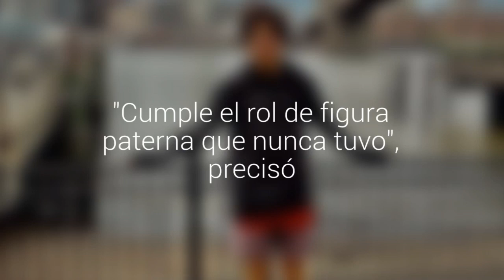Cecilia Bolocco sobre su pareja: "Pepo acompaña a Máximo a convertirse en hombre"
La modelo dijo que nunca había tenido una relación tan sana y natural como la que mantiene con el empresario. Confesó que él y su hijo que está por cumplir 14 años, se llevan muy bien. "Cumple el rol de figura paterna que nunca tuvo", precisó.